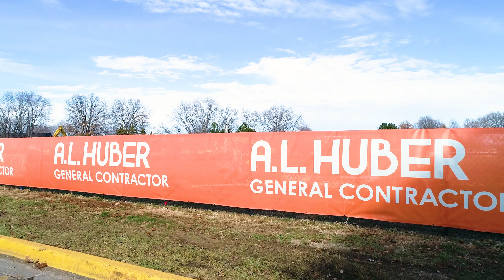School Construction | St. Thomas Aquinas High School Progress Update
The project at St. Thomas Aquinas High School is getting started!

If you need help with an upcoming project please let us know